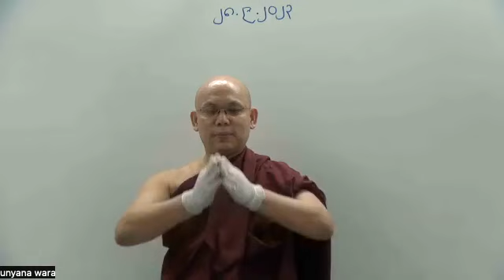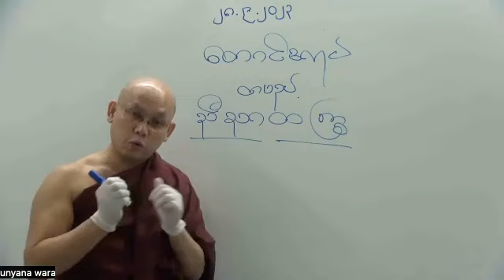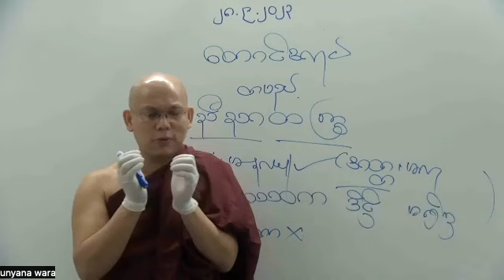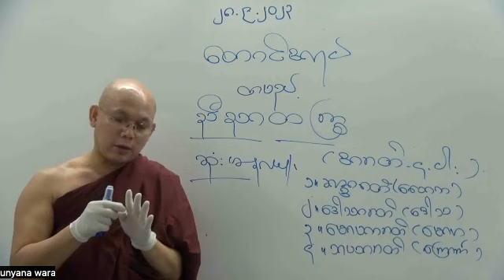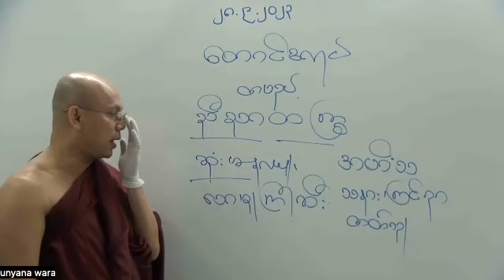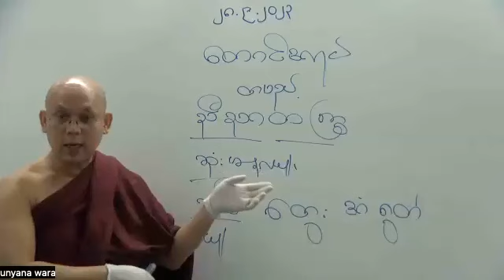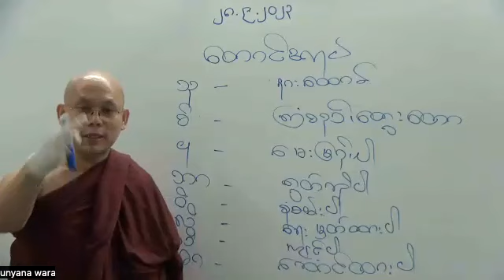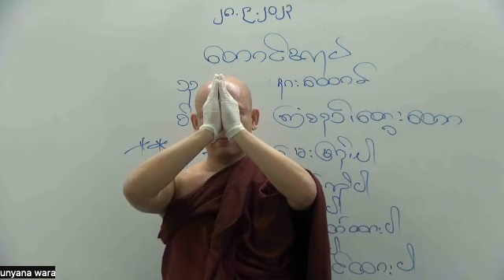Abidhamma Level 1 - Citta - Part 63 - 29-09-2023